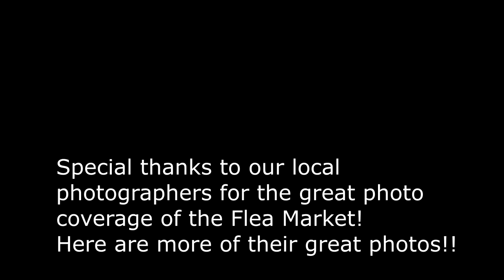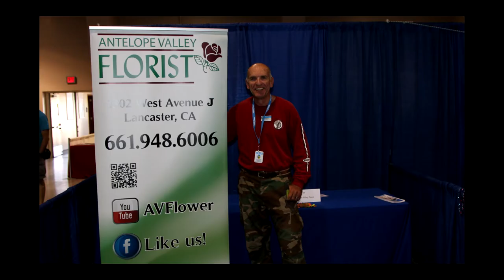Lancaster CA Chamber Flea Market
The antelope valley semi annual flea market is held on the first Sunday of May and October of every year. Chris Spicher owner of AV Florist takes us through the flea market talking to some of the locals and vendors, getting their view on the flea market. Local photographers Edwin Vasquez, Robert Breiner and Pamela Clark submitted photos taken at the flea market for inclusion in this video.  See you at the next Lancaster Chamber of Commerce Flea Market. Video shot and edited by Javier Hernandez